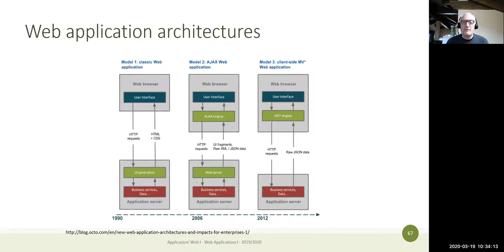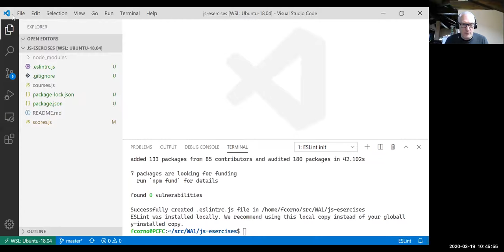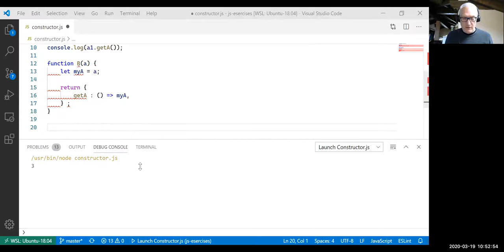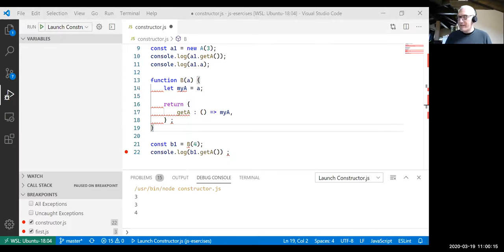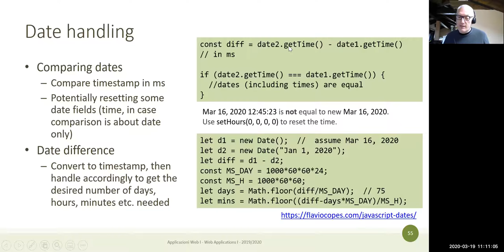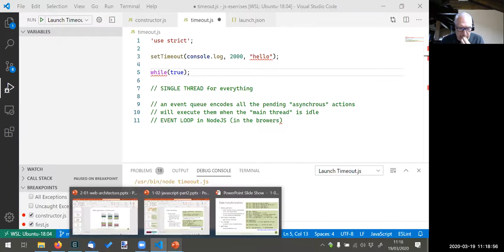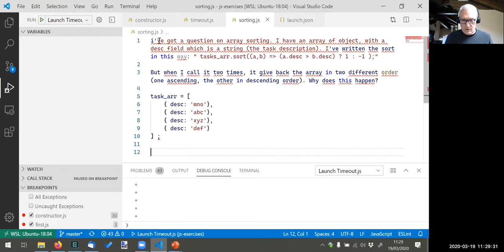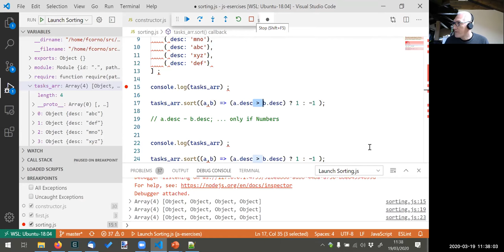WA1-2020-Z02: video chat, week 2